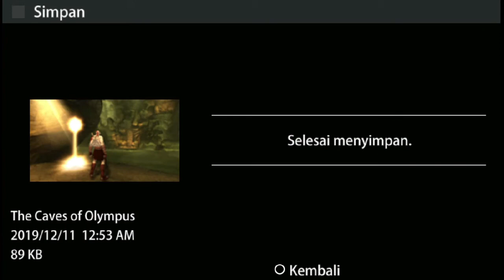God of War: Chains of Olympus (The Throne Room)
welcome